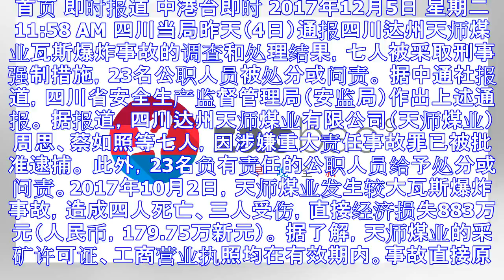四川瓦斯爆炸事故23名公职人员被查处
首页 即时报道 中港台即时 2017年12月5日 星期二 11:58 AM 四川当局昨天（4日）通报四川达州天师煤业瓦斯爆炸事故的调查和处理结果，七人被采取刑事强制措施，23名公职人员被处分或问责。 ...